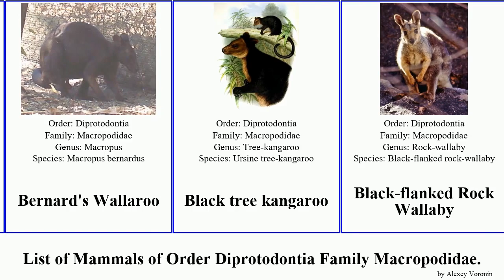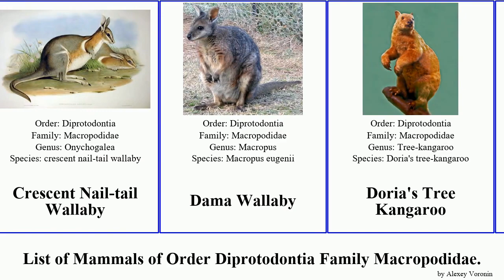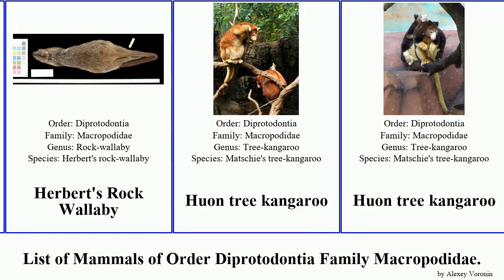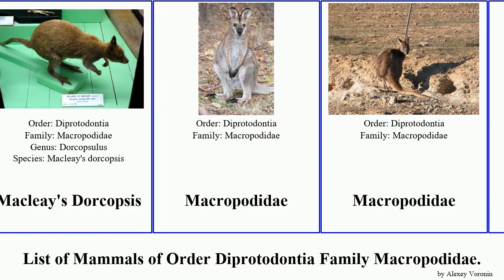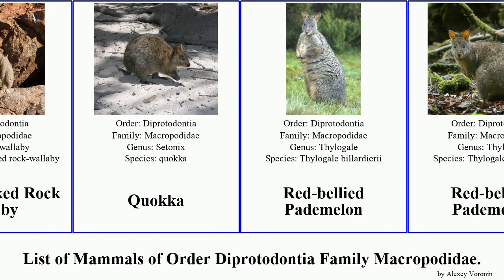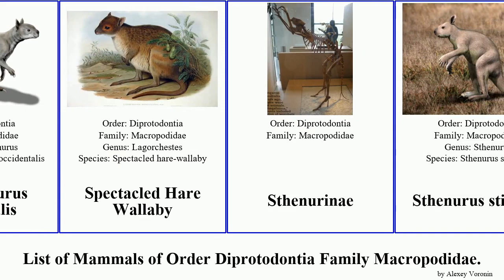List of Mammals of Order Diprotodontia Family Macropodidae. wallaby rock kangaroo pademelon tree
Agile Wallaby
Agile Wallaby
Allied Rock Wallaby
Antilopine Kangaroo
Balbaroo
Bennett's tree kangaroo
Bennett's Wallaby
Bennett's Wallaby
Bernard's Wallaroo
Black tree kangaroo
Black-flanked Rock Wallaby
Black-gloved Brush Wallaby
Black-striped Scrub Wallaby
Bohra paulae
Bondegezou
Boongary
Boongary
Bridled Nail-tail Wallaby
Bridled Nail-tail Wallaby
Brown’s Pademelon
Brush-tailed rock wallaby
Brush-tailed rock wallaby
Crescent Nail-tail Wallaby
Dama Wallaby
Doria's Tree Kangaroo
Dusky pademelon
Eastern Gray Kangaroo
Eastern Gray Kangaroo
Eastern hare wallaby
Eastern hare wallaby
Eastern short-eared rock-wallaby
Flier
Flier
Godman's Rock Wallaby
Goodfellow's Tree Kangaroo
Gray Dorcopsis
Greater Forest Wallaby
Grey’s Wallaby
Grizzled tree kangaroo
Grizzled tree kangaroo
Herbert's Rock Wallaby
Huon tree kangaroo
Huon tree kangaroo
Ifola Tree Kangaroo
Kangaroo Island Western Grey Kangaroo
Macleay's Dorcopsis
Macropodidae
Macropodidae
Macropodidae
Macropodinae
Macropus
Macropus titan
Mala
Maning
Mareeba Rock Wallaby
Marlo
Marlo
Nabarlek
Northern Nail-tail Wallaby
Northern Nail-tail Wallaby
Osphranter
Osphranter
Parma wallaby
Procoptodon goliah
Protemnodon anak
Purple-necked Rock Wallaby
Quokka
Red-bellied Pademelon
Red-bellied Pademelon
Red-legged Pademelon
Red-necked Pademelon
Red-necked Pademelon
Red-necked Pademelon
Ring-tailed Rock Wallaby
Rothschild's Rock Wallaby
Scott's Tree-kangaroo
Short-eared Rock Wallaby
short-faced kangaroo
short-faced kangaroo
Simosthenurus occidentalis
Spectacled Hare Wallaby
Sthenurinae
Sthenurus stirlingi
Swamp Wallaby
Unadorned Rock Wallaby
Wallaroo